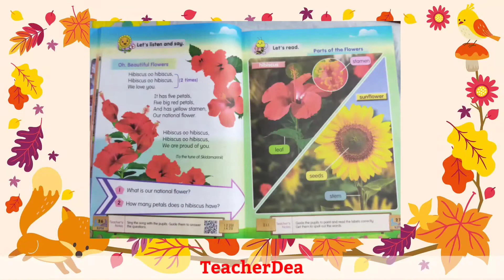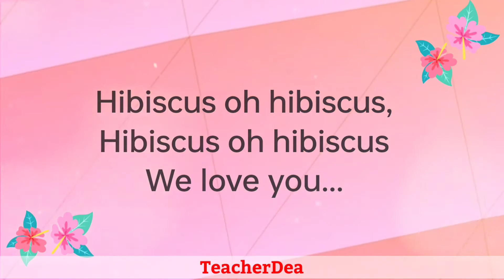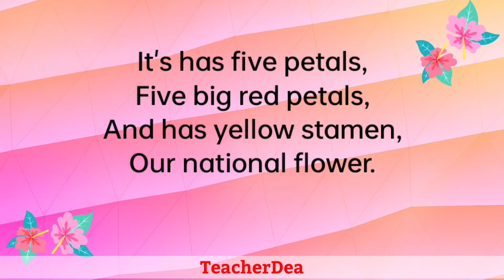KSSRPK YEAR 3 (BI) | UNIT 5: GARDENS IN BLOOM | LET'S SING OH, BEAUTIFUL FLOWERS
KSSRPK ENGLISH FOR LEARNING DISABILITIES

UNIT : 5
TOPIC : GARDENS IN BLOOM

LET'S SING : OH, BEAUTIFUL FLOWERS

Skills: 1.2.2(ii), 1.4.2(i)

Questions:
1. What is our national flower?
2. How many petals does a hibiscus have?